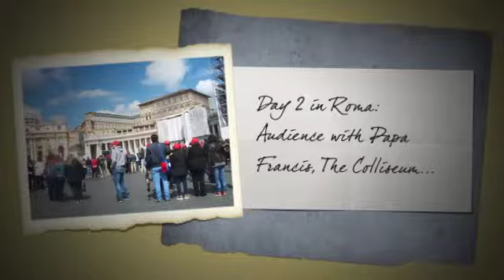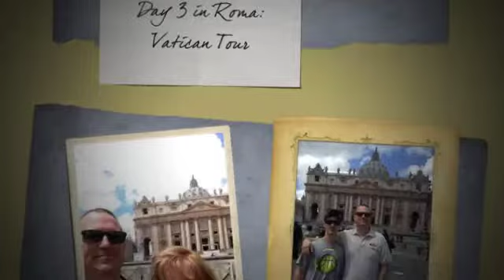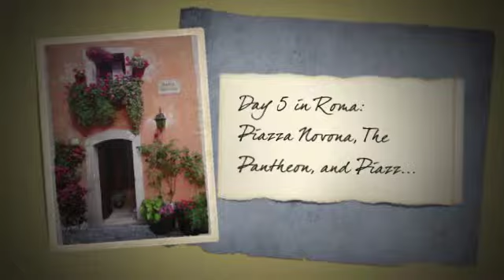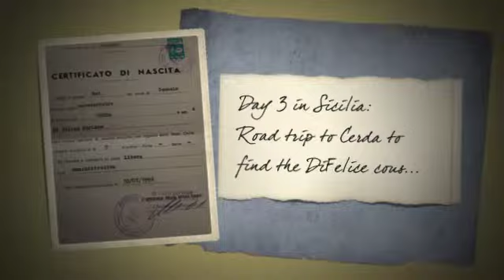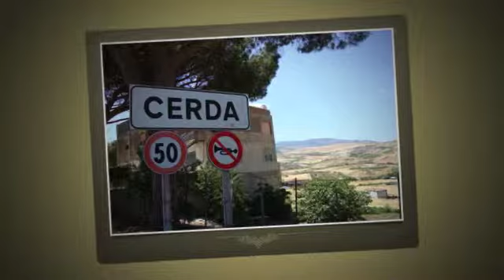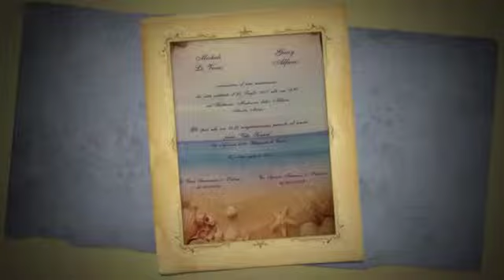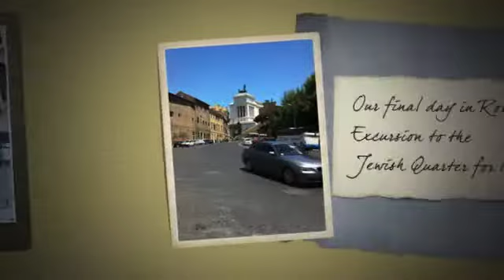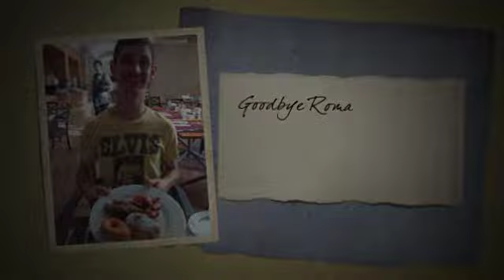2013 Italia Vacation to Roma & Sicilia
Family vacation with Angelo & Alice DeFelice, David DeFelice, Dave & Debi & Ed Bailey.
1st week seeing the sites in Rome, 2nd week seeing the family in Sicily.